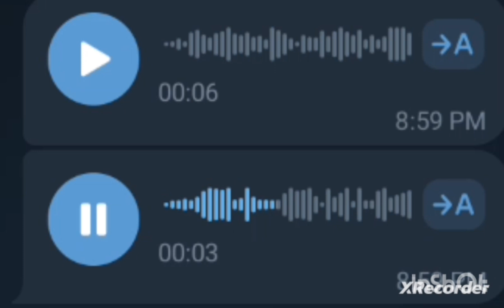TARA NA MAGSIMULA NG BAGONG BARKADA with Francis Magalona Footage | LATEST YOUTUBE VLOG intro 2024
gusto nyo nalaman sino yung gurl sa mystery voice message make this video a million views irereveal ko sya at syempre ang ads ay wag skip para magkapera ang uploader kaya stay tuned for the full version of VLOGINTRO

send tips GCASH 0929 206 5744

When People Say Yes, some People said NO!

listed here

BASAHIN MABUTE